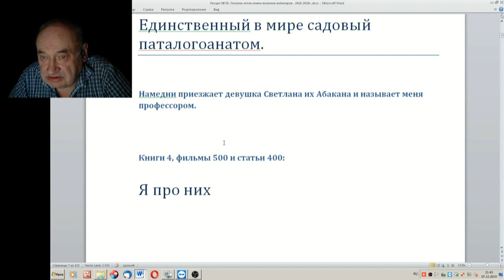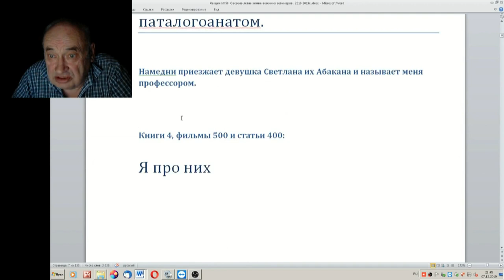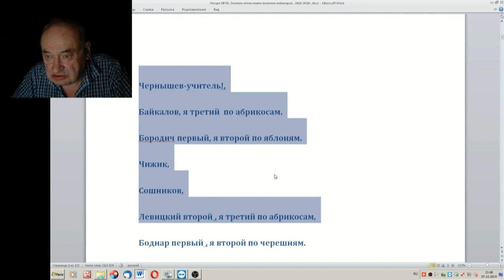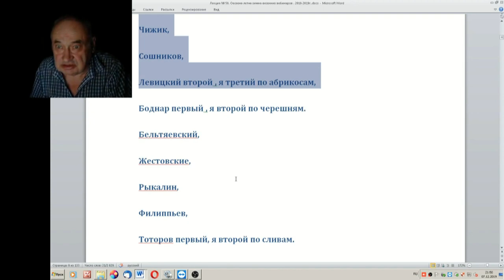58 ч 7 Укоренение яблони у Железова